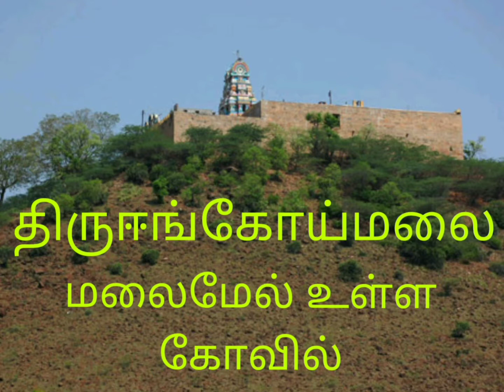கேட்ட வரம் தரும் மரகத ஈஸ்வரர்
கரூரில் 40 கிலோ மீட்டர் தூரத்தில் குளித்தலை உள்ளது அங்கிருந்து ஐந்து கிலோ மீட்டரில் திருஈங்கோய்மலை உள்ளது மலைமேல் பசுமையாக காட்சி அளிக்கிறது
மழை பயணம் செல்லும் பொதுமக்கள் மிக இலகுவாக ஏறும் வண்ணம் மழை படிக்கட்டு உள்ளது மேலே சென்றாள் இறைவன் மரகத லிங்கத்தை காண முடியும் மரகதாம்பிகை அம்பாள் சன்னதி உள்ளது, அகத்தியர் அமர்ந்த கோலத்தில் காட்சி அளிக்கிறார், முருகப்பெருமான் கோமண ஆண்டியாக காட்சியளிக்கிறார், மலை ஏறும் முன்பே சித்தர் போகரை வழிபட்டு விட்டு மலை ஏறும் வண்ணம் உள்ளது.

🙏(இக்கோயிலின் சிறப்பு)🙏

திருமண தடை நீங்கும்
குழந்தை பாக்கியம் கிடைக்கும்
சொத்து பிரச்சினை சரியாகும்
மனநிறைவு கிடைக்கும்
ஆயுள் ஆரோக்கியம் அதிகரிக்கும்

சாமி சிலை மீது பால் ஊற்றினாள் நீல நிற மரகதலிங்கம்

மேலும் தீப ஒளி
சாமி முன் காட்டும் போது
தீப ஒளி மரகதலிங்கத்தின் மீது தெரியும்